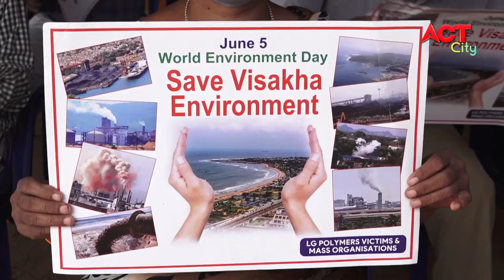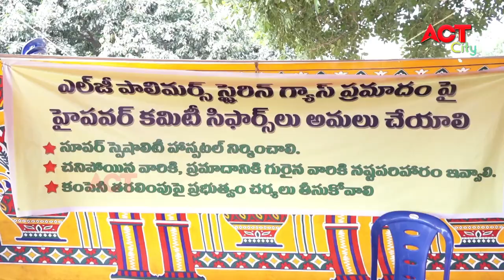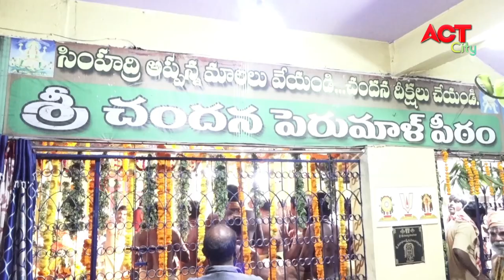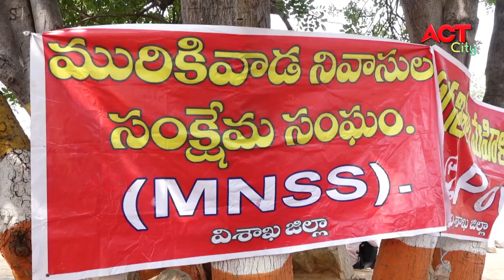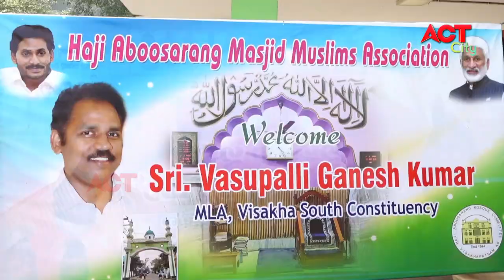MORNING ACT CITY VIZAG NEWS 02-01-2021